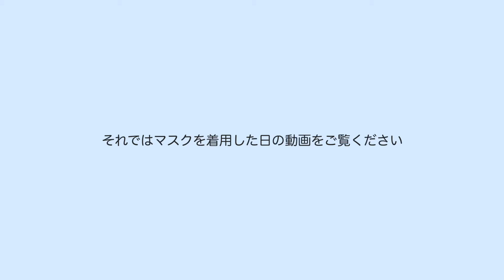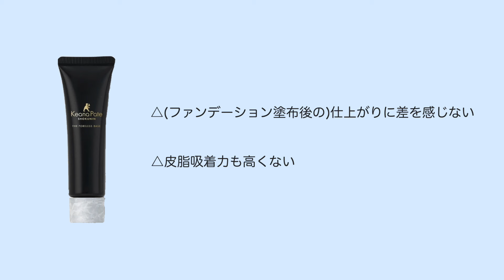【すり鉢毛穴】正直レビュー💦先行発売で予約した毛穴パテ職人の毛穴下地&クッションファンデ徹底検証！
🎁←のマークはプレゼントでいただいた商品です。
(ご購入の際は販売元をご確認ください)

毛穴パテ職人 クッションブースター下地

🔗毛穴パテ職人 ポアレス クッションファンデーション

CHANEL (シャネル) プードゥル ユニヴェルセル リーブル N 20

🔗SKIN1004 ヒアルーシカ ウォーターフィット サンセラム
　Amazon

🔗innisfree (イニスフリー) ポアブラーパウダー
　Amazon

💌お手紙やプレゼントなどはこちらからお願いいたします⬇︎

⭐️Amazonストアフロントと楽天ROOMには、本当におすすめの商品だけを載せております⬇︎

【私の肌質】
脂漏性皮膚炎→酒さ(赤みの出やすい肌です)
混合肌で口周り以外は皮脂が出やすく、すり鉢毛穴•開き毛穴•みかん肌•黒ずみ•いちご鼻•角栓•詰まり毛穴•ニキビ肌•ニキビ跡などの悩みがある肌です。
接触性口唇炎なので、リップを塗っていないことがございます。

【私のパーソナルカラー•顔タイプ•骨格(プロ診断)】
イエベ春•ブルベ夏(ブライトスプリング&ブライトサマー)
キュート•フェミニン